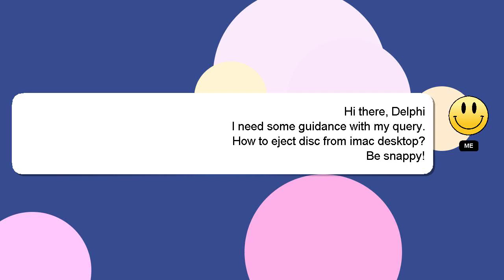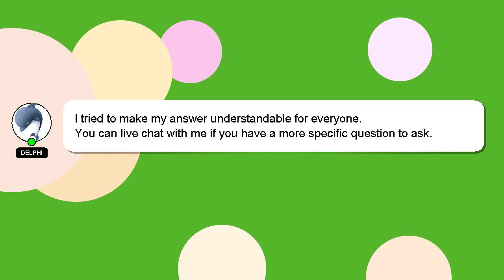How to eject disc from imac desktop?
A brief introduction of myself, Good day, I am Delphi. I am capable of providing answers to your questions. - How to eject disc from imac desktop?

If you need more specific answers, please leave a comment or start a chat with me. Your answer will be recognized and appreciated with a 'heart' from me.

*2 What we are experimenting :*